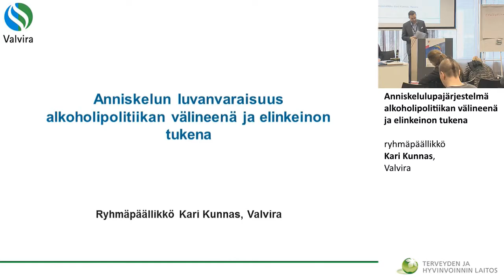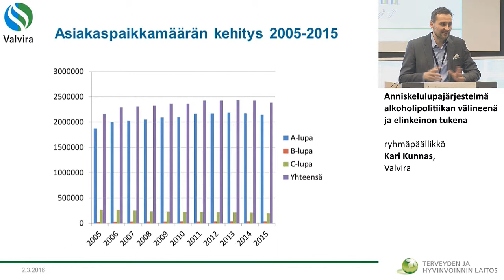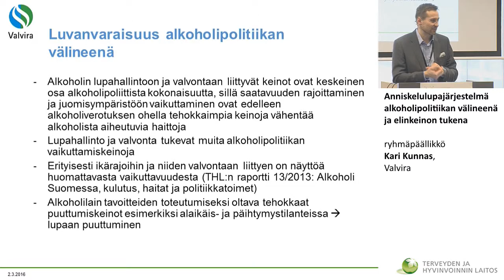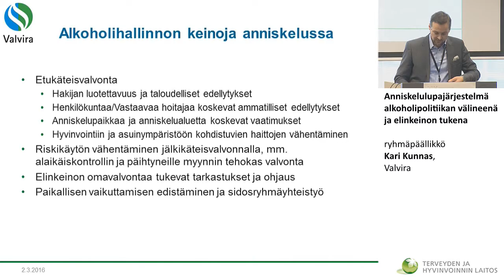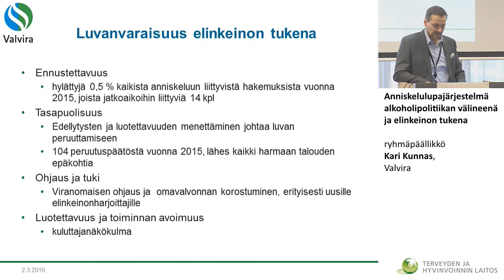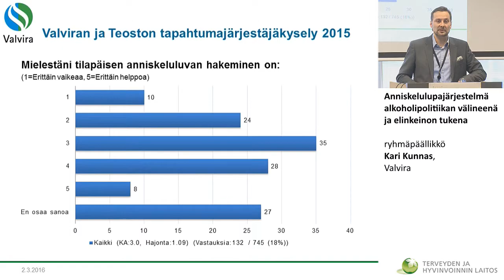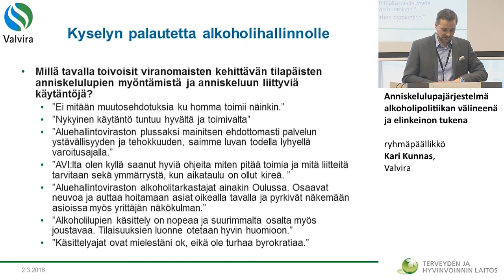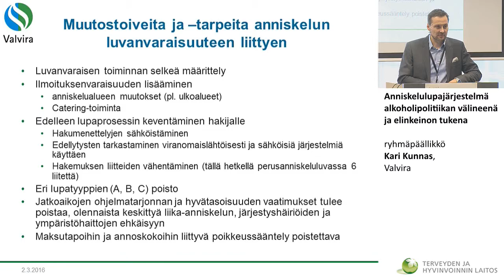Anniskelulupajärjestelmä alkoholipolitiikan välineenä ja elinkeinon tukena, Kari Kunnas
Alkoholipolitiikkaseminaari
Anniskelulupajärjestelmä alkoholipolitiikan välineenä ja elinkeinon tukena
ryhmäpäällikkö Kari Kunnas, Valvira